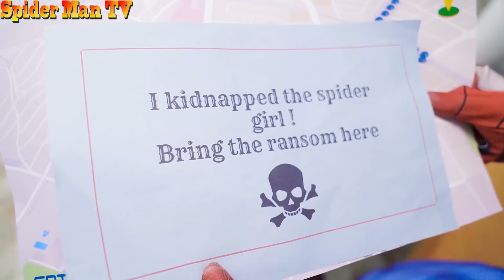Spider-Man: Into The Spider-Verse (2024) #5|| Siêu Nhân Nhện Là Người Xấu ???(Live Action )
Chào mừng các bạn dến với kênh Siêu Nhân Người Nhện TV
Ở đây và tất cả các video "Hướng tới mọi người" theo nghĩa của tên 16 C.F.R. §312.2 và không dành cho trẻ em dưới 13 tuổi 💕

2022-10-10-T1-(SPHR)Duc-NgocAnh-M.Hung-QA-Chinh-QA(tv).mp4